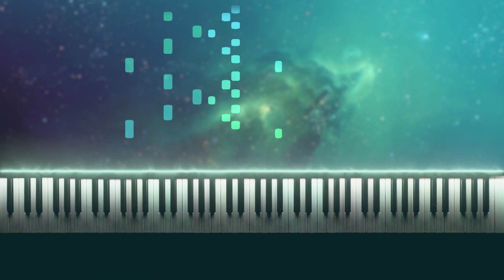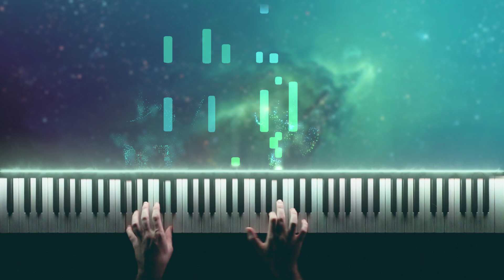G Minor - Bach (from Piano Tiles 2) | Piano Synthesia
Prelude No. 2 in C Minor, BWV 847
Composer: J. S. Bach  / Arranged by Luo Ni (from Piano Tiles 2)
Piano: Erfan Vahabzadeh

Questions or suggestions?!